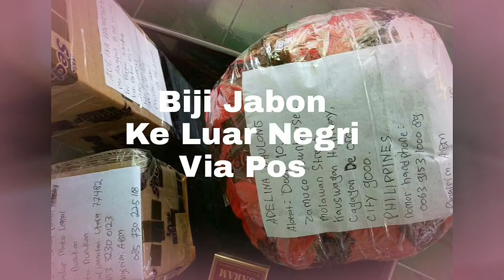Biji Palem Bismarkia harga murah 0813 3559 5272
BBM: D134DE36.

Jangan Lupa Ikuti dan Share Yaa..Ikuti Video-Video Terbaru Kami Tentang Koleksi Tanaman, Tentang Aneka Bibit, Dan Benih Biji Tanaman Unggulan.

CV. Alkha Putra Mandiri
Sentra Penjualan Aneka Bibit Tanaman Retail dan Grosir.
Buah, Bunga, Tanaman Hias, Pohon, Penghijauan, Benihnya Biji, Melayani Untuk Perkebunan, Taman, Sawah, Proyek, dan Kolektor Tanaman.

Untuk Informasi Harga Dan Pemesanan Bibit Buah,  Pohon,  Benih Biji,  Obat Pertanian Atau Konsultasi Tentang Tanaman Silahkan Hubungi Kontak Kami Yang Tertera. Harga Bibit Tanaman Tergantung Beberapa Faktor Antara Lain Jumlah Pemesanan Bibit Tanaman & Ukuran Bibit Tanaman.

Aneka Bibit Murah Siap Melayani Pengiriman Ke Seluruh Nusantara Via Jalur Darat, Dan Udara. Juga Melayani Pengiriman Via JNE, Tiki, Pos, Atau Indah Cargo.

Warna Daun Tanaman Hijau Adalah Nafas Kami, Bibit Tanaman Adalah Jantung Kami. Begitu Melekatnya Dalam Kehidupan.

Maka Kami Mengajak Anda  Bersama-Sama Untuk Mencintai Hijau Daun Dan Menghijaukan Bumi Indonesia Tercinta. Dengan Menggalakkan Penanaman 1000 Bibit Tanaman Di Lingkungan Kita.

Kami Bukan Yang Pertama Tapi Kami Adalah Is The Best. Kepuasan Pelanggan,  Buyer Atas Pelayanan Kami Adalah Prioritas Utama Bagi Kami.

Kami Juga Melayani Pembelian Bibit Tanaman Secara Grosir/Partai Untuk Proyek Pemerintah, Instansi Swasta, Ataupun Bentuk Lembaga Tertentu, Juga Melayani Pembelian Eceran/Retail Untuk Kebun Rumahan Ataupun Kolektor Tanamam. Tentunya Dengan Harga Murah Namun Kualitas Unggul.

Masih Banyak Bibit Tanaman Murah dan Unggul Lainnya Yang Kami Tidak Bisa Sebutkan Satu Persatu.

Tanaman Hias (Aneka Puring, Cemara, Palem, Rumput, Dan Agloenema)

Tanaman Penghijauan (Pule,jacaranda,flamboyan,Trembesi, Mahoni,DLL)

Herbal (Daun Dewa, Brotowali, Kumis Kucing, Sirih, Cerme, DLL)

Pohon (Jati, Jabon, Sengon, DLL)

Aneka Benih Biji-Bijian Tanaman (Benih Sengon Solomon, Trembesi, Sengon Merah, Sengon Buto, Ketapang Londo,  Ketapang Kencana,  Juwar,  Flamboyan, Garbis, Jagung DK-95, BISI-18, DLL)

Jangan ragu untuk menghubungi kontak kami, untuk tanya harga, konsultasi, shering, atau pun tanya jawab seputar tanaman yang lain. Yang anda kurang jelas atau masih ingin lebih tahu.

BBM D134DE36